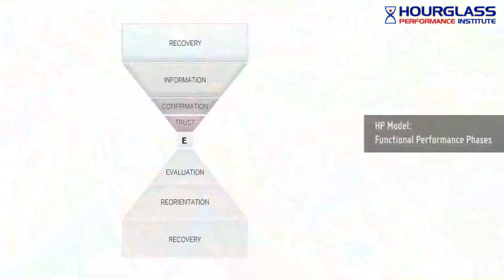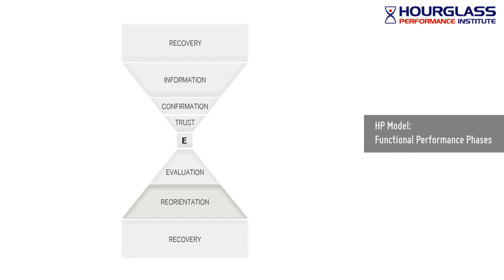Hourglass Performance Institute HPI: HP Model - Initial Research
The initial research of the Hourglass Performance (HP) Model is reviewed. The video explains performance phases of the model, occurring before, during, and after skill execution.
Copyright® 2013 Hourglass Performance Institute